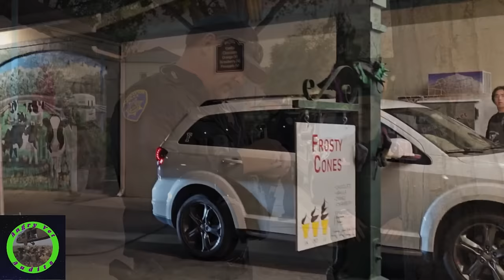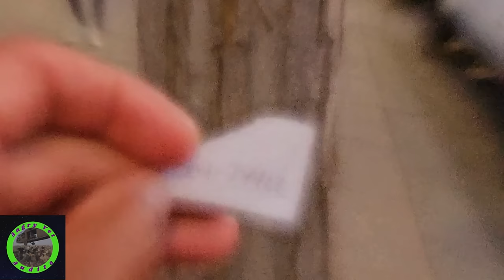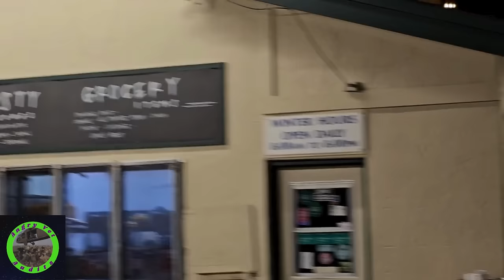Pepper Spray Karen! Cops Called! 1st Amendment Audit. Pleasanton, CA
First Amendment stress test. Street recording in Pleasanton, CA with Anthony X.